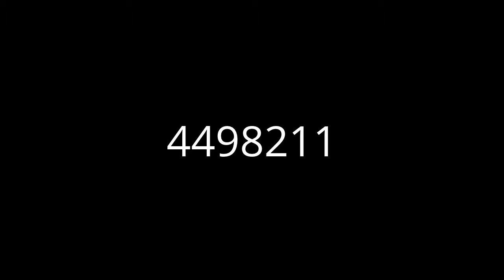Temple City homes for sale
Working with one of our knowledgeable Temple City Realtors to find the perfect home for sale is a wise choice, as our Realtors are local experts when it comes to understanding theTemple City marketplace inside & out. Get instant access to all Temple City homes for sale by visiting us or you can also reach us toll free at .